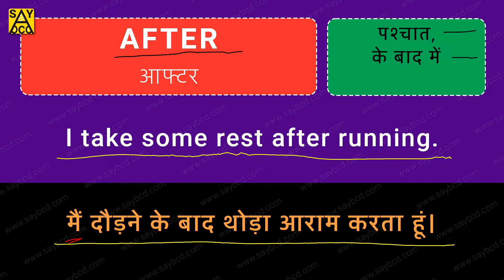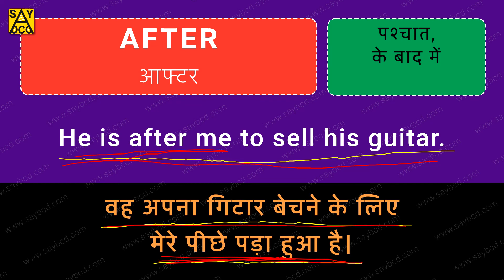AFTER meaning in Hindi with Examples | Word Meaning English to Hindi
👉 (के बाद) ko english mein kya kahate hain.
👉 AFTER ka matlab kya hota hai.
👉 English vocabulary words with Hindi meaning.